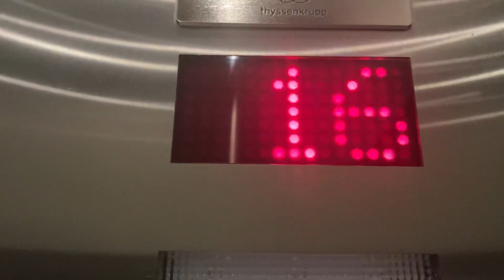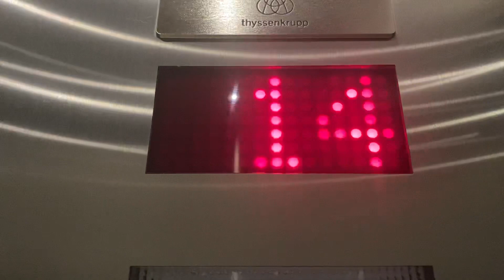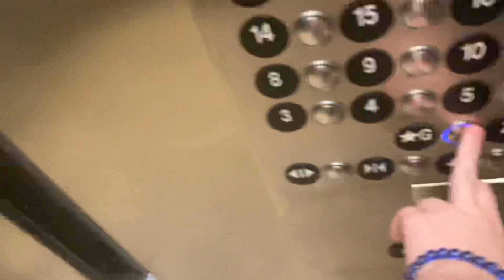ThyssenKrupp Momentum traction elevators @ Art Plaza west tower Omni Miami, FL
Tech Specs:
Brand: ThyssenKrupp
Model: Momentum
Speed: 700 FPM
Floors Served: 32 (G, 2-12, 14-33)
Fixtures: Mad BS
Indicator: TK DPI
Year Installed: 2019